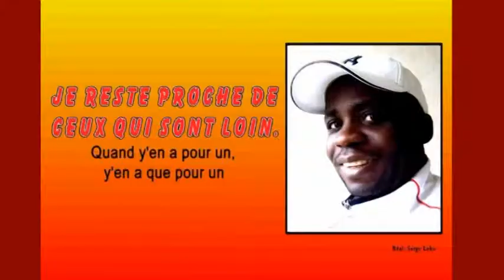CHAQUE MINUTE COMPTE # BONNE ANNEE 2016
Bonne fête